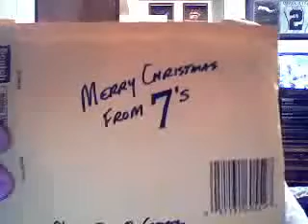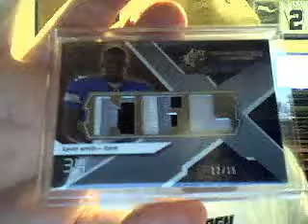Mailday 12/05 (Part 2) arfalc77 AWESOME!!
(Part 2)

What an awesome carepackage from 7's!!

Thanks a lot Michael! I really appreciate all the kinds words, and the cards you sent are SICKKKKK!!

One of the best YouTubers in our community!